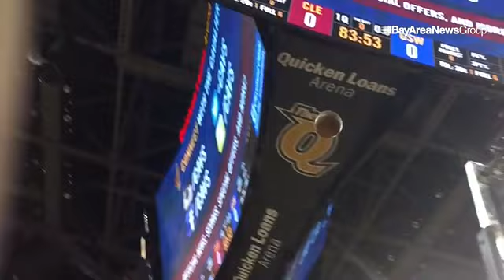Warriors' Stephen Curry warms up before Game 4.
By: Nhat V. Meyer - Staff photographer with the San Jose Mercury News - since 2000

Previously worked at The Virginian-Pilot in Norfolk, Va.  from 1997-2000.  Earned my bachelors degree at the University of Missouri-Columbia.  Grew up in Colorado.  I also interned at the Ogden Standard-Examiner, The Roanoke Times, The Greensboro News & Record and the TheVirginian-Pilot.